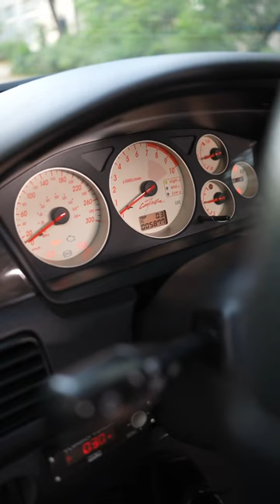Mitsubishi Lancer Evo 9 | MR Edition Immersive Experience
🚗🔊 Welcome to 'ASIAN DIARIES' 🚗🔊

Discover the mesmerizing world of automotive ASMR with us! At 'ASIAN DIARIES,' we're passionate about creating sensory experiences through the soothing sounds and visuals of cars.

🌟 Immerse yourself in the tranquil symphony of car sounds, including the gentle purring of engines, the rhythmic tapping of rain on car roofs, and the serene ambiance of car interiors.

Please note: Our videos are crafted to help you find moments of relaxation, stress relief, and pure enjoyment. We've found beauty in the details, and we're excited to share it with you.

Sit back, relax, and let the sounds of cars take you on an unforgettable journey. 'ASIAN DIARIES' is your destination for automotive ASMR like never before. 🚗💆‍♂️✨